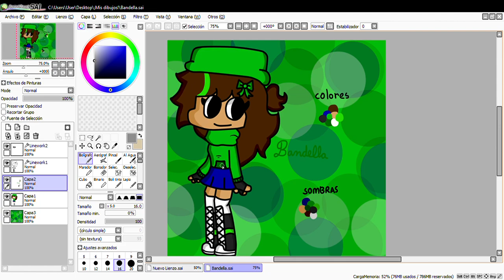¡Concurso de dibujos!